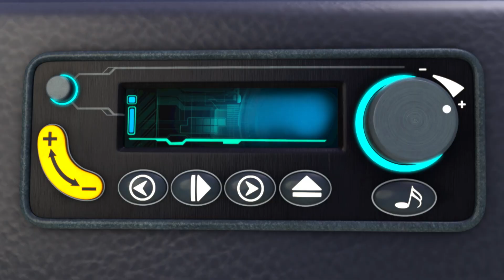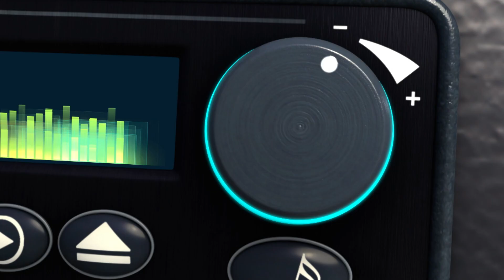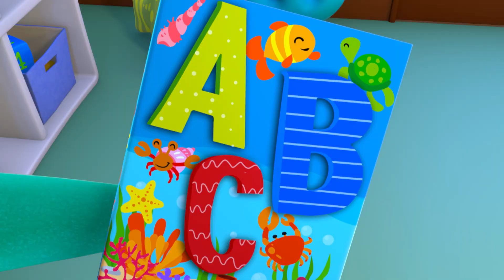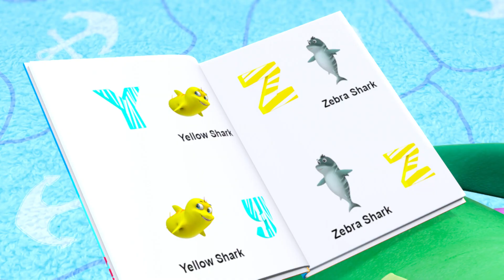Painting and Learning Colours! | Videos for Kids | Nursery Rhymes & Kids Songs | The Sharksons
Learn all about colors as the Sharksons family painting a Rainbow! Sing a long to all the colours of the rainbow!

0:00 Learn the Colours of the Rainbow Song
2:07 Colorful Ice Cream Song
3:51 5 Little Reef Sharks
5:39 Rainbow Submarine
7:24 We Wish You a Merry Christmas - Sharky Christmas Song
9:09 Ten In A Bed
11:44 Old McDugong Had A Bus
13:52 ABC Song
16:12 What Shall We Do? - Recycling Song
18:07 Jelly Jellyfish
19:58 Sail Sail Sail A Whale
21:31 On a Cold Winter's Day Song
23:35 Spooky Sharksons - Finger Family
25:20 ABC Phonics Song
27:32 Back To School
29:42 Sleepy Shark Oh Sleepy Shark
31:28 Rockabye Baby Shark